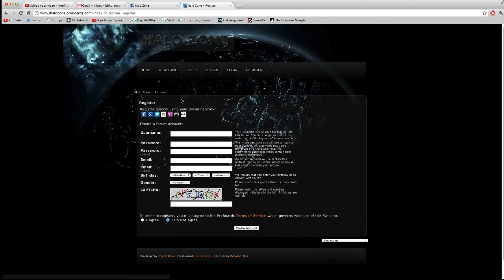Break Downs With BBK DRAGOON Ep. 2 || TU Arena Perfection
A commentary with BBK DRAGOON over a nice Halo: Reach TU Arena Perfection.